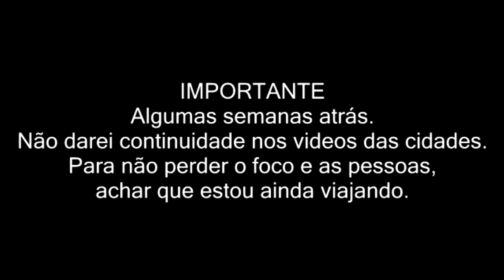Pizza Frita e Cachoeira com Amigos na Pandemia Vlog 13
Olá, pessoal! Bem-vindos ao canal! No vídeo de hoje, vamos compartilhar um dia incrível que passamos com amigos na chácara de um dos nossos colegas em São Carlos, SP. E o melhor de tudo? Fomos ao campo para fazer pizza frita – uma delícia que você precisa experimentar!

Nossa jornada começa com a chegada à chácara, um lugar encantador e acolhedor, perfeito para um dia de descontração e diversão. A chácara está rodeada por uma natureza exuberante e oferece o cenário ideal para um encontro de amigos. Depois de nos acomodarmos e aproveitar a vista, começamos a preparação para a nossa experiência culinária.

O destaque do dia foi a pizza frita, um prato tradicional italiano que é irresistível e super divertido de preparar. No vídeo, você vai acompanhar todo o processo: desde a preparação da massa até a escolha dos recheios e a fritura. Mostramos passo a passo como fazer a massa caseira e como esticá-la corretamente. Vamos também mostrar como montar as pizzas com uma variedade de recheios, desde os clássicos como queijo e presunto até combinações mais ousadas.

Enquanto a pizza frita está fritando, aproveitamos para fazer um brinde e colocar a conversa em dia. A diversão está garantida, com muitas risadas e boas histórias. E claro, não podemos esquecer do momento mais esperado – degustar as pizzas fritas quentinhas e crocantes, que ficaram simplesmente incríveis!

Além da parte culinária, o vídeo captura momentos descontraídos e divertidos que tivemos na chácara. Você verá um pouco da natureza ao redor, as atividades ao ar livre e a alegria de estar com amigos em um ambiente tão acolhedor.

Se você gosta de receitas deliciosas, encontros descontraídos e belas paisagens, este vídeo é para você! Não se esqueça de se inscrever no canal, ativar o sininho para receber atualizações e deixar seu comentário sobre o que achou do nosso dia na chácara e da pizza frita. Até o próximo vídeo!

✅ CURSOS QUE A EXPEDIÇÃO CIDADES BR RECOMENDA:
- COMO FARICAR SEU PRÓPRIO MOTOHOME:  MOTORHOME O SONHO – CONSTRUÇÃO ARTESANAL

✅ LOJAS EXPEDIÇÃO RECOMENDA:
✅ VIAGEM TRANQUILOS  COM MELHORES SEGUROS:
- FAÇA PORTO SEGURO VIAGEM, E AJUDE O PROJETO.

✅ CAMISETAS DA EXPEDIÇÃO CIDADES BR E AJUDE O PROJETO:
LINK:

✅ INGRESSOS PARQUE AQUATICOS NO BRASIL PARCEIROS DA EXPEDIÇÃO:
- BARRETOS COUNTRY - INGRESSOS

✅ AJUDE NO PLANTIO DE UMA MUDA DE ÁRVORE:
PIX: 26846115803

✅ QUER VIAJAR PARA QUELQUE LUGAR, COMPRE NA NOSSA AGÊNCIA DE TURISMO:
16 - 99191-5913 (pacotes mais detalhados)